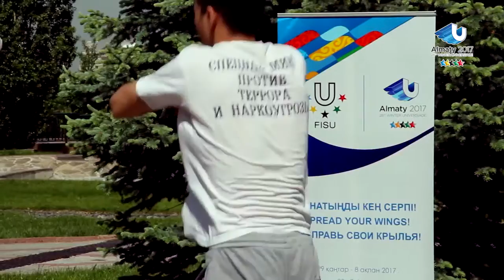Public trainings in Almaty - 28th Winter Universiade 2017 Almaty - Kazakhstan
Almaty - In the framework of the Almaty Winter Universiade 2017 every Saturday from March to June public trainings are held under the guidance of the professional fitness trainer Bauyrzhan Karipov in the Park of the First President. The purpose is to involve the citizens of Almaty in physical activities.